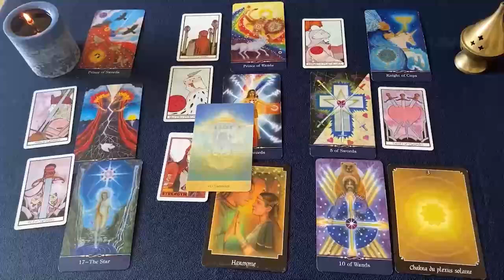ESCORPIO, TE ESPÍAN Y TE PASARA ALGO MUY FUERTE! CUIDADO ALGUIEN MALIGNO TE SIGUE DE CERCA